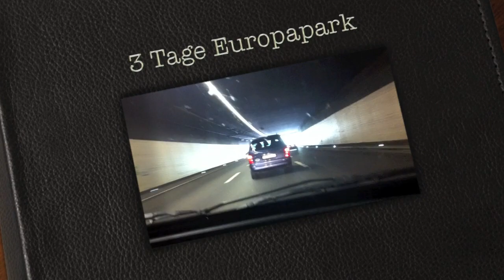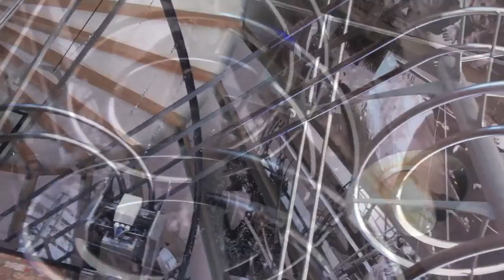3 Tage Europapark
3 Tage Europapark vom 22.-24.Mai 2011 mit den Grosseltern aus Biel. Danke nochmals und bis nächstes Jahr wieder ?! Vielleicht dann im neuen Hotel ?